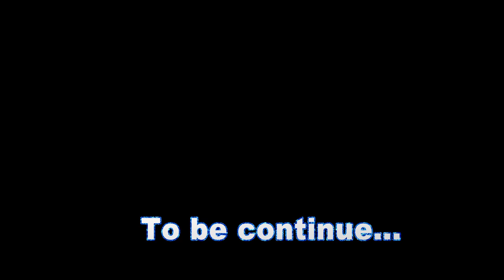Ijazat ll Kundal K Chhura ll Manbi ll Sweta ll New Sambalpuri Music Video 2020 ll Sai Production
MusicVideo No.:- 06
AudioLabel:- Satyam Sangeet,Brgh
VideoMaking:- BNF Studio,Sbp

*Singers:- Kundal K Chhura & Manbi
*Lyrics:- Kumar Brothers
*Audio Producer:- Pratap & Ganapati

*Cast:- Starring Sweta & Introducing Soumya
*Make Up Male:-
  Make Up Female:-
*Assistant Director:- Rudra Sahu
*Production Manager:- Mukesh Kumar
*Still Photography & Cinematography:- Akash Meher
*Concept/Screenplay/Dop-Edit & Direction:- Bimal Nayak
*Producer:- Tapan Jena

All Copyrights Reserved with Sai Production House.